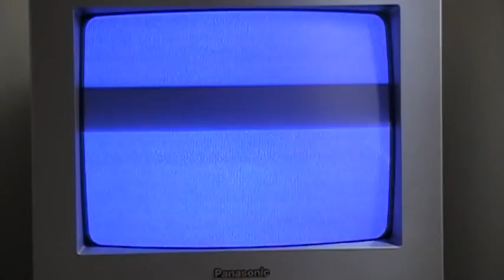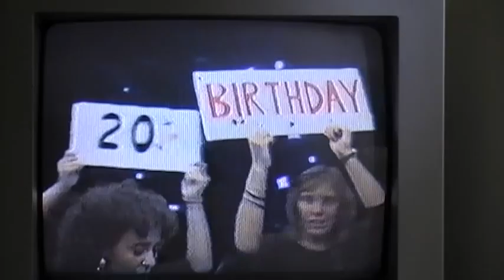Tanya's 20th Birthday Sept 1990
Starring "All Nations, into the Groove"
Tanya Marsh, Kim Craft, Angela Shrager, Selina McNeil and ManYee Liu